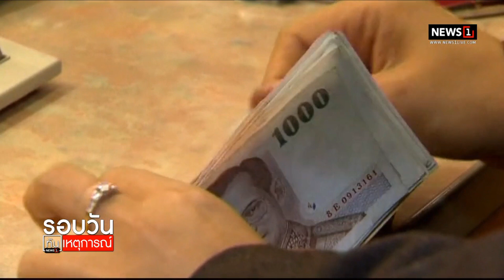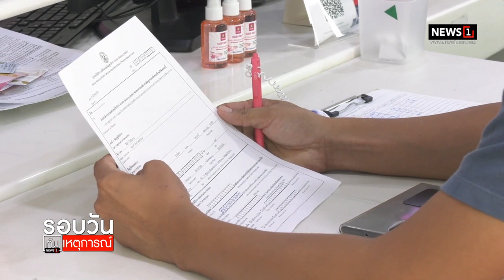ดีเดย์ ลดวงเงินคุ้มครองเงินฝาก : รอบวันทันเหตุการณ์ (12.30น.) 11-08-64